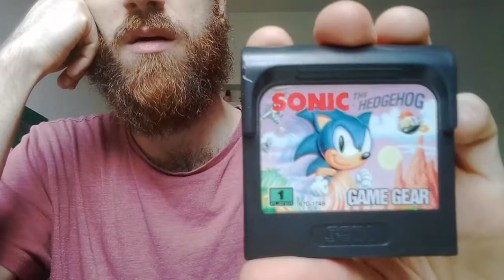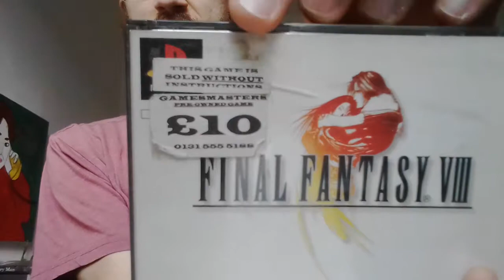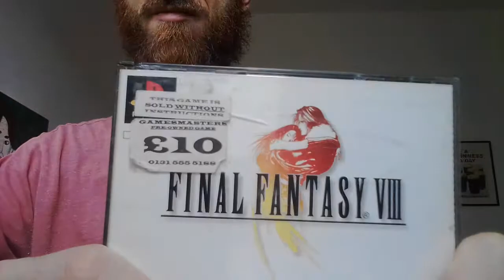Newly Acquired || Gamegear games etc.